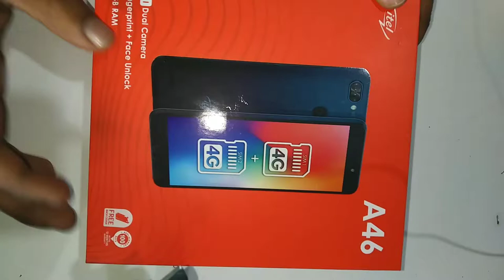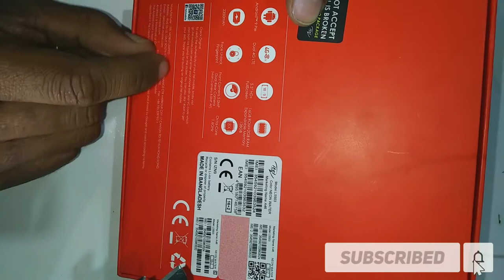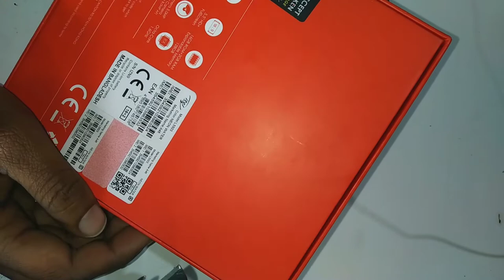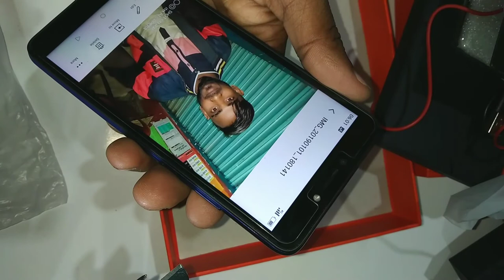itel A46 Unboxing Bangla || itel A46 Review Bangla || itel A46 price in bangladesh 2020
bd price/1/16/6990 Tk
bd price/2/16/6190 Tk
সামনের ক্যামেরা 5Megapixel/পিছনের ক্যামেরা 8+0.8 Megapixel
সিম কার্ড 4G Support/face unlock/Fingerprint
Rom 16GB/Ram 1/2GB/Android Pie v9.0
ব্যাটারি 2350mAh

Amplifier board_এমপ্লিফায়ার সারর্কিটের দাম কত ।  4508 board !  2009 board !  2 transistor board !  4 transistor board  !  All Amplifier board Review Bangla !